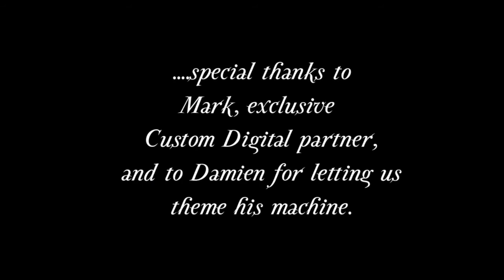Killer clown custom Harley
This piece is a peoples favourite. This one of custom paint job shows the 3d affect which can be achieved by our unique imaging process.

See all our latest work at www. Facebook.com/CustomDigitalAus